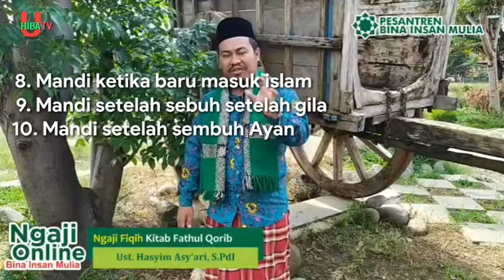17 MACAM MANDI SUNNAH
Menjelaskan 17 macam mandi sunnah dan tata caranya.
1. Mandi Sholat Jum'at
2. Mandi Shat Idul Fitri
3. Mandi Sholat Idul Adha
4. Mandi Sholat Istisqo
5. Mandi Gerhana Bulan
6. Mandi Gerhana Matahari
7. Mandi setelah memandikan mayit
8. Mandi ketika baru masuk islam
9. Mandi setelah sembuh dari gila
10. Mandi setelah sembuh dari ayan
11. Mandi ketika hendak ihrom
12. Mandi saat memasuki kota Makkah
13. Mandi saat wukuf di Arafah
14. Mandi hendak bermalam di Muzdalifah
15. Mandi ketika hendak melempar Jumroh
16. Mandi ketika hendak thowaf
17. Beberapa mandi sunnah yang disebutkan dalam kitab yang panjang keterangannya.